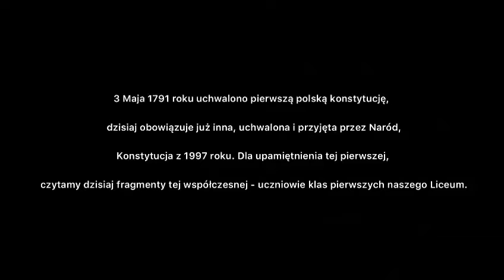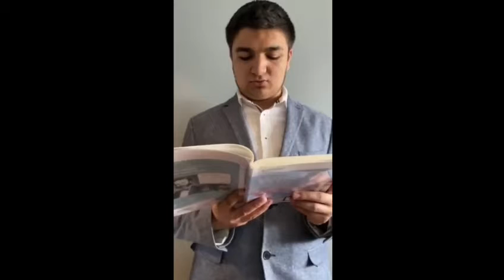Święto Konstytucji 3 maja